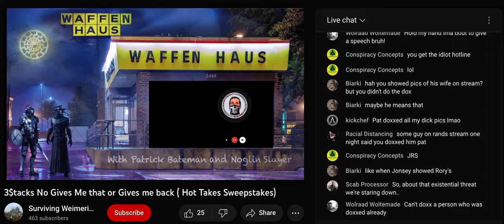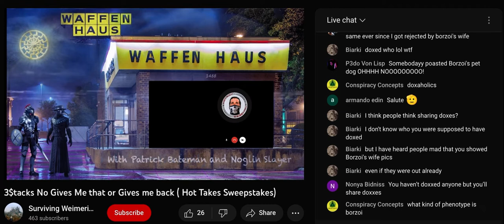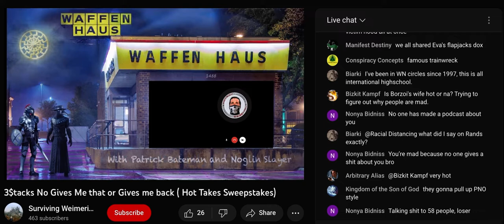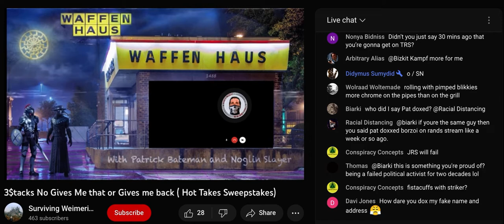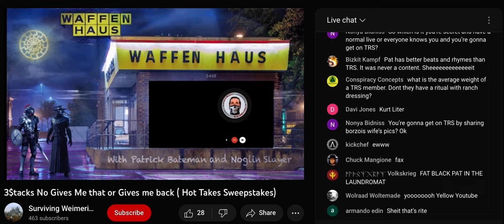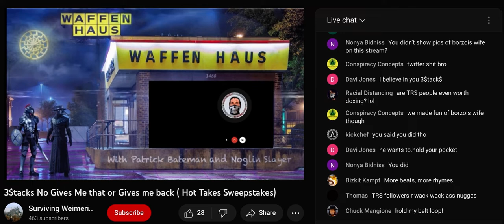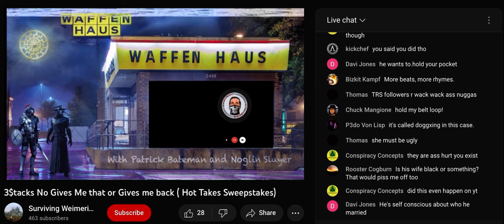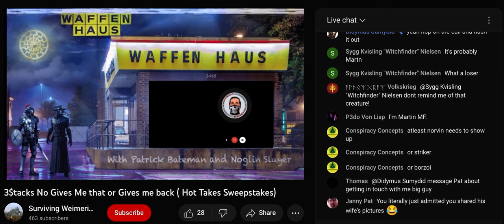3stacks admits to Borzoi Dox then denies it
This guy should touch the 3rd Rail. ⚡️